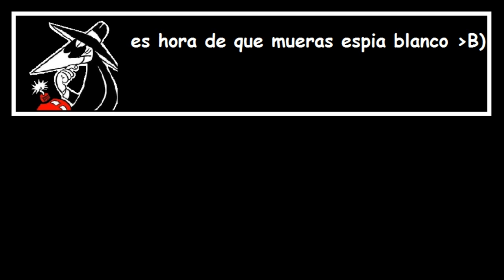SPY VS SPY - BLACK SPY BIBULUS